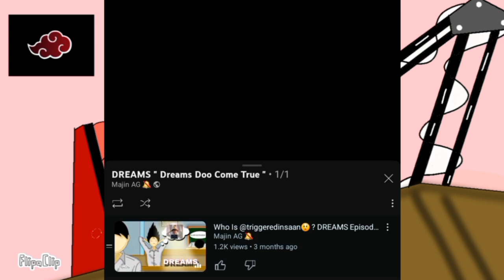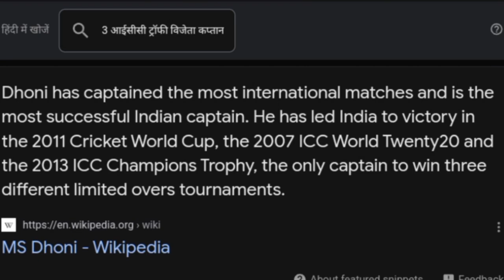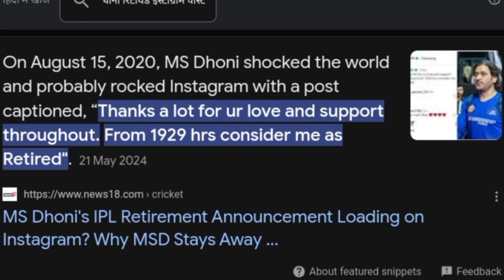Who is Ms DHONI 🤔 ? DREAMS Ep 2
I Animated Ms Dhoni 😱? ( THALA for a Reason ) DREAMS Ep 2